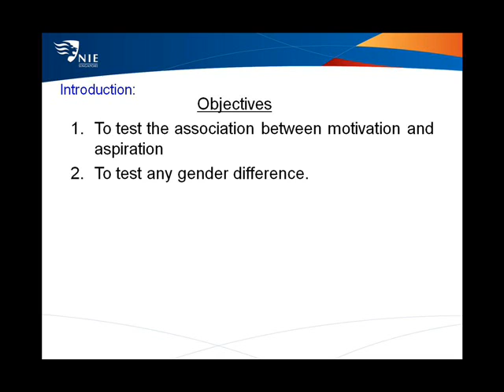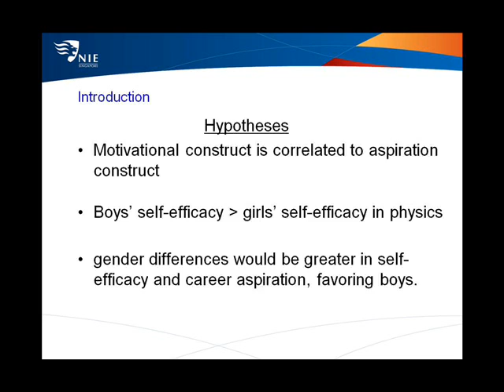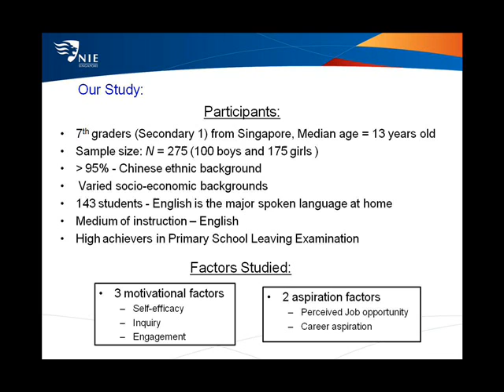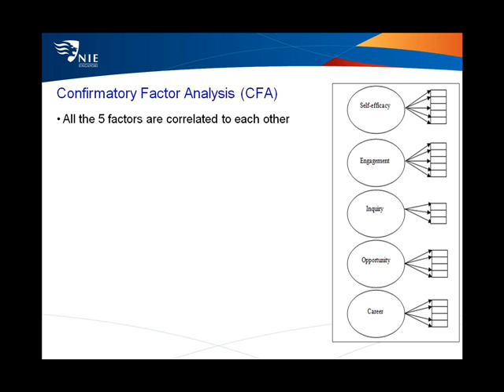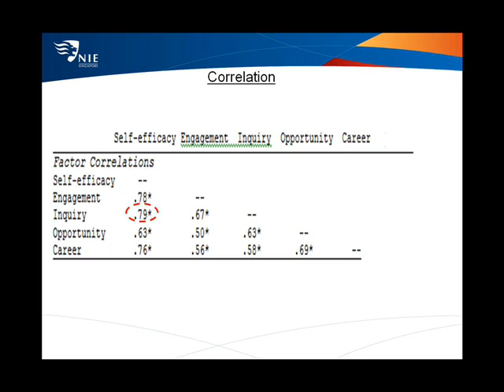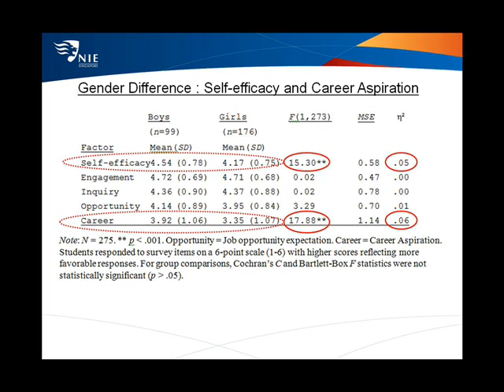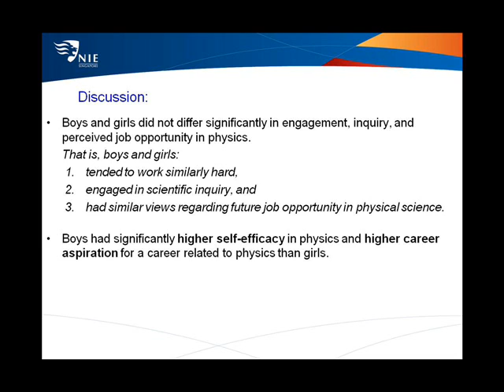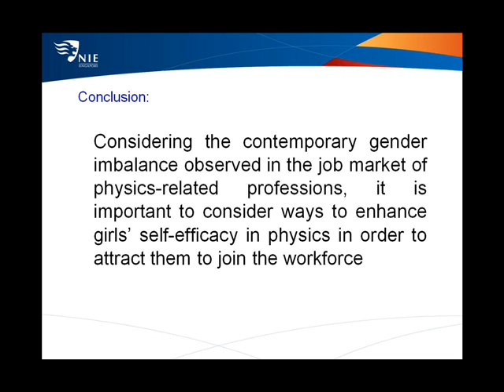Boys' and Girls' Self-Beliefs and Engagement in Learning Physics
Alexander Yeung, Logananthan Kuppan, Munirah Shaik Kadir and Foong See Kit

Students' self-beliefs and engagement in learning are known to be associated with learning outcomes. In learning physics, students' self-efficacy and engagement in physics as well as their inclination to scientific inquiry are likely to influence their views of future opportunities and aspirations in a career that is related to physics. However, some gender differences may also exist. Multivariate analysis of variance (MANOVA) found that boys and girls did not differ significantly in engagement, inquiry, and job opportunity, indicating that they worked similarly hard, were both inclined to engaging in scientific inquiry, and had similar views toward future opportunity. However, boys had significantly higher self-efficacy in physics and higher career aspiration for a career related to physics. Considering contemporary gender imbalance in the job market of physics-related professions, it is important to enhance girls' self-efficacy in physics in order to attract females to join the field.